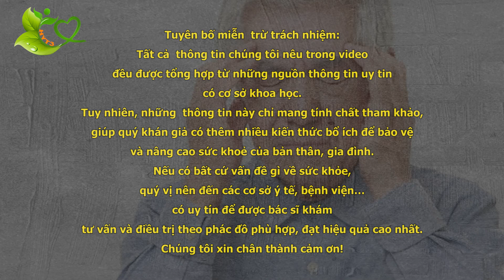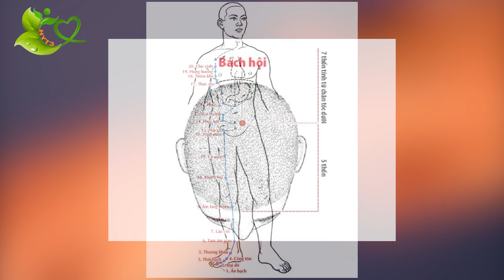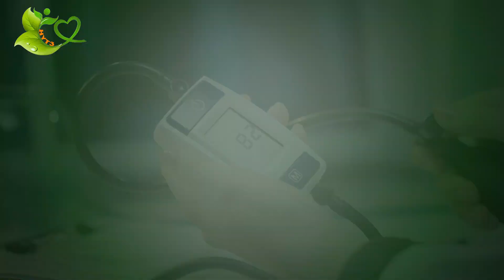Người Bị Rối Loạn Tiền Đình Sẽ NGỦ NGON Ngay Khi Biết Tuyệt Chiêu Nay | HYT3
Hãy cho chúng tôi biết ý kiến của bác bác và nếu các bác muốn biết thêm về vấn đề gì có thể để lại ở phần bình luận !